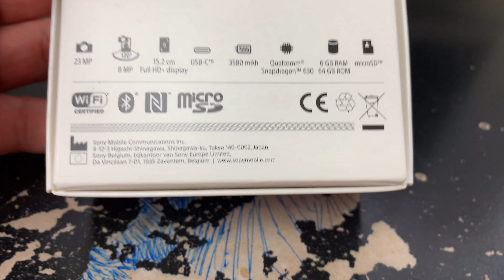SONY XPERIA XA2 PLUS Unboxing Video – in Stock at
Here is a video of the SONY XPERIA XA2 PLUS from Overseas Electronics in Chicago!!!

OVERSEAS ELECTRONICS
2457 W. DEVON AVE
CHICAGO, IL 60659